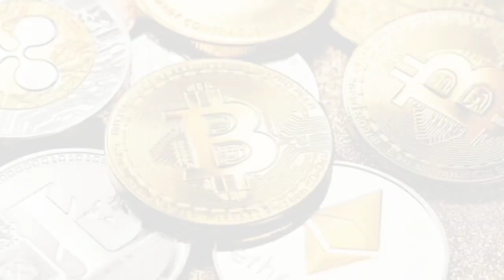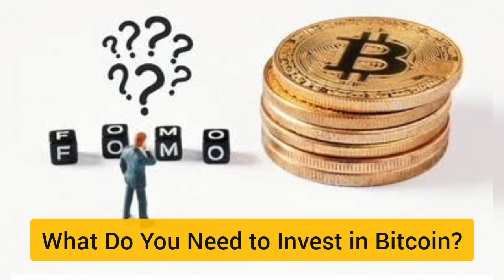How to Invest in Bitcoin A Beginner’s Guide | bitcoin news | bitcoin prediction | crypto currency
How to Invest in Bitcoin A Beginner’s Guide | bitcoin news | crypto currency

What Do You Need to Invest in Bitcoin?
Personal identification documents

A secure internet connection
How to Invest in Bitcoin in 5 Steps
Malik Ali: Join a Bitcoin Exchange

Get a Bitcoin Wallet

Connect Your Wallet to a Bank Account

Place Your Bitcoin Order

Manage Your Bitcoin Investments
Bitcoin made by someone named Satoshi Nakamoto, but we don't know who.

It's a popular digital currency, not physical like cash.

No gold or silver back it up; coins are virtual, called tokens.

Bitcoin solves a problem: stops people from making fake copies.

Like not being able to copy a $20 bill, prevents unlimited money creation.

Crypto coins could be duplicated easily without safeguards
Bitcoin is designed to be hard to reproduce, unlike regular money.

Satoshi Nakamoto's identity is still a mystery.

Bitcoin's system makes it secure and hard to cheat.

It's a digital currency that's both safe and limited.
How to Invest in Bitcoin: A Beginner’s Guide

altcoin
buy bitcoin
bitcoin etf
bitcoin prediction
bitcoin update
bitcoin trading
bitcoin analysis
bitcoin 2023
litecoin
altcoin season
bitcoin bull run
bitcoin breakout
bitcoin ta
bitcoin price today
altcoin gems
altcoin daily
bitcoin hoje
bitcoin cash
buy bitcoin australia
bitcoin cycle
bitcoin trades
bitcoin target
crypto
crypto news
crypto news today
crypto market
crypto banter
banter crypto
crypto banter today
crypto banter live
when to buy crypto
crypto crash
buy crypto
crypto bull market
crypto crew
crypto today
steve crypto
crypto banter youtube
solana crypto
trading crypto
cardano crypto
crypto trading
crypto currency
how to buy crypto
grayscale crypto
crypto 2023 coins
ai crypto
EV
Electric Cars
Electric vehicle